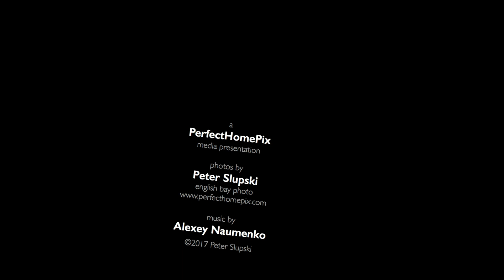Suite 316, The Edge (13897 Fraser Hwy., Surrey, BC)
Stunning home in the new building with central Surrey location next to SkyTrain, Transit, Shopping and Entertainment - the EDGE on Fraser Hwy.
Large 2-bedroom, 2-bathroom unit with walk-in closet, underground parking and storage. High quality kitchen and bathroom finishes, including sleek cabinets, stainless appliances, full size washer/dryer, granite countertops and marble bathroom. The kitchen and living room area is open concept with electric fireplace. Carpets in the bedrooms, laminated flooring in the living room, tiles in the kitchen and bathroom. The building has underground parkade, GYM, party room. | Tenanted @ $1350/mo and professionally managed OPEN HOUSE: Sunday, April 9, 2-4pm.